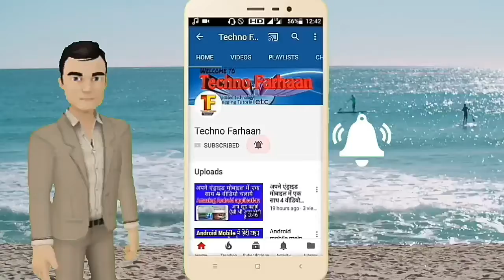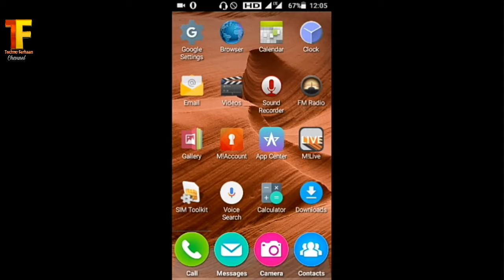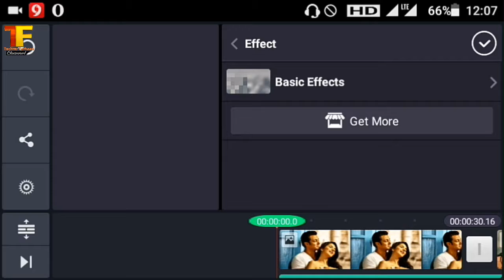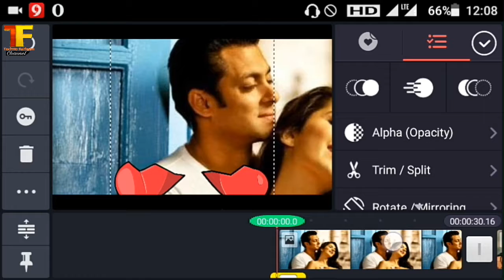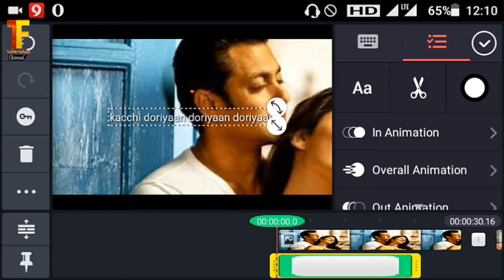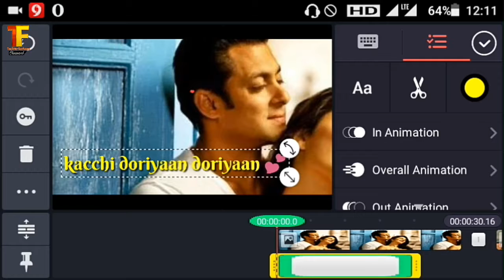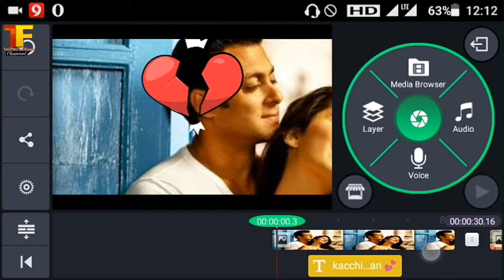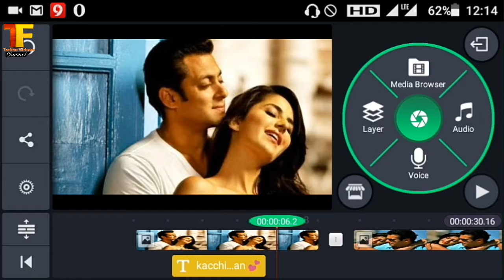Android mobile se text FX whatsapp status video kaise banayen | How to make whatsapp status.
Friends iss video mein apko whatsapp status banana bataya hai maine apko with text FX ke saath.

To friends apko ye video pasand aye to please like karna aur share karna.

Thankyou